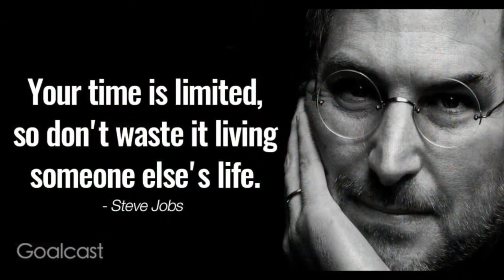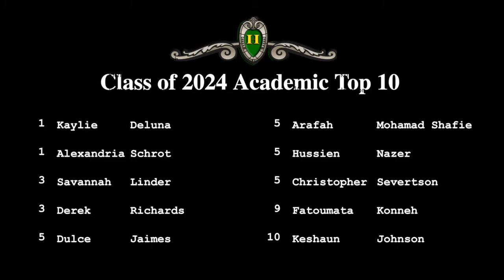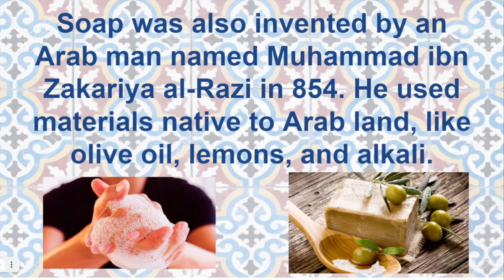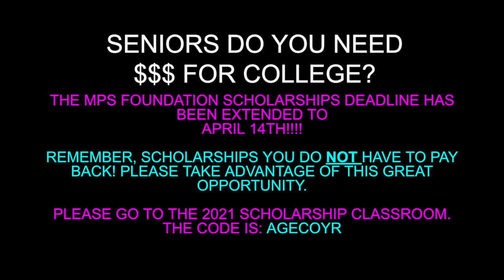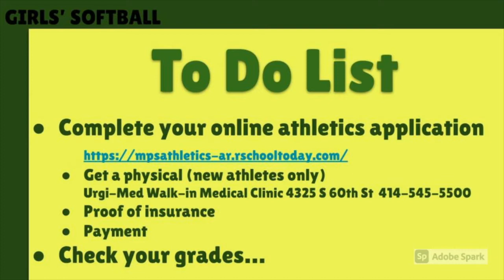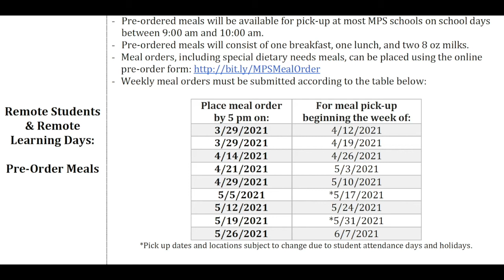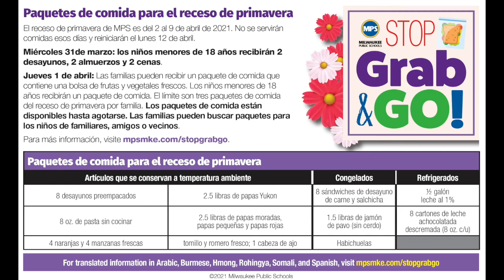April 12th, The Morning Show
The is the Morning Announcements for Alexander Hamilton High School Milwaukee, WI. This is the announcements for Monday, April 12th 2021